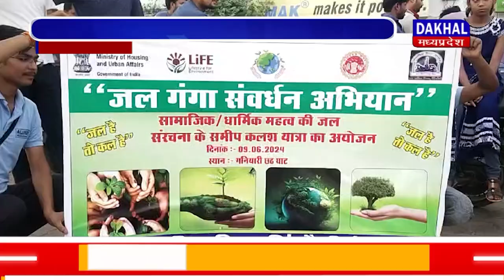DAKHAL NEWS नगर निगम ने निकाली कलश यात्रा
नगर निगम ने निकाली कलश यात्रा
जल संरक्षण के लिए किया हाँ जागरण